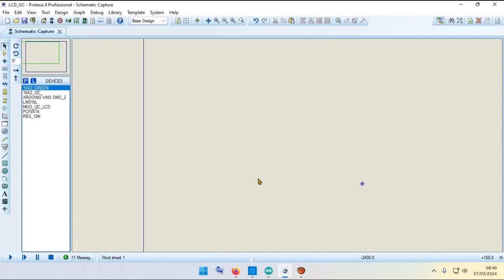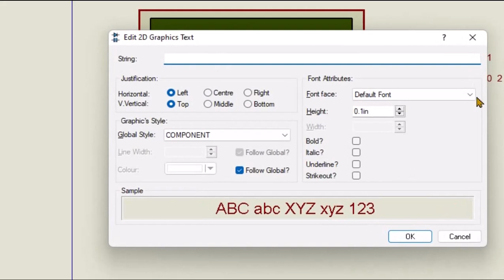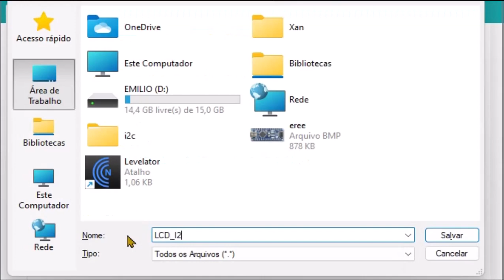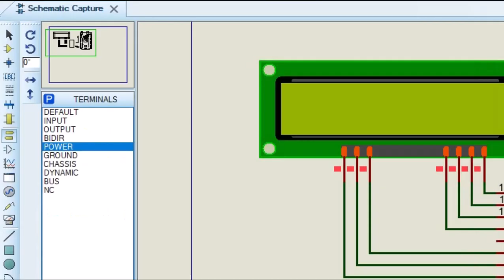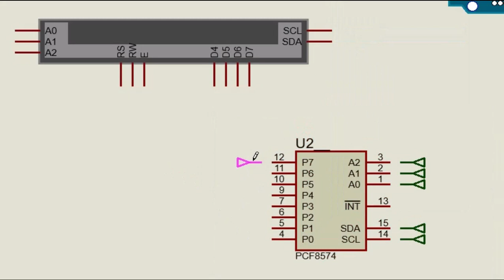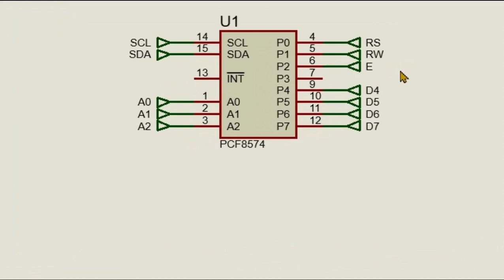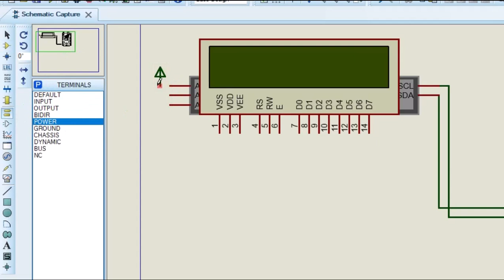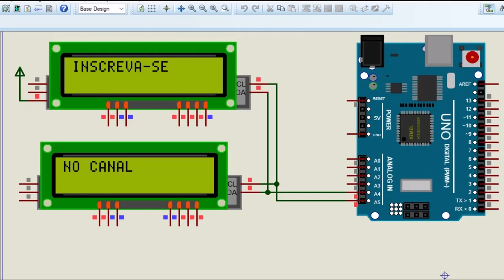Criando Modulo I2c Para LCD16x2 Proteus